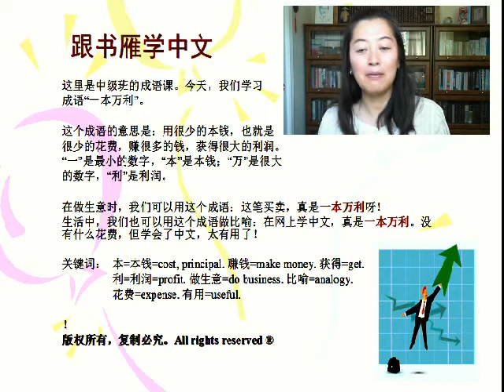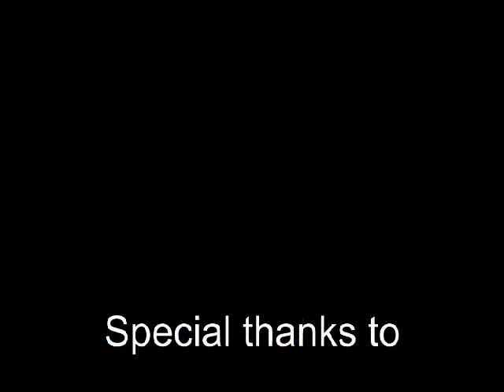Learn Mandarin Chinese: idiom(2) 一本万利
You will learn a very useful idiom:)